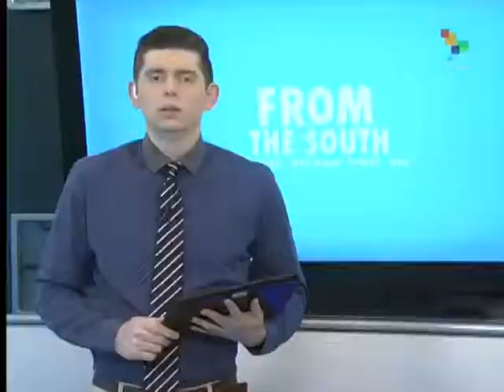Ecuador slams US interference in Latam internal affairs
Ecuadoran Foreign Minister Ricardo Patiño denounced the latest US interference in Latin American internal affairs. He said the main threat to democracy and human rights in the region comes from the United States. Patiño announced that to protest the latest US moves, President Rafael Correa might not attend next month's Summit of the Americas in Panama. teleSUR